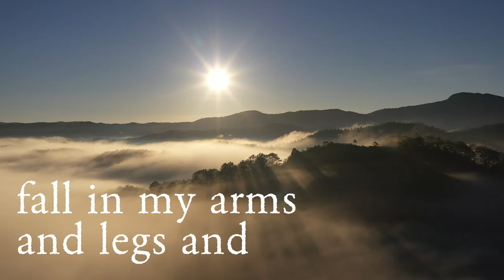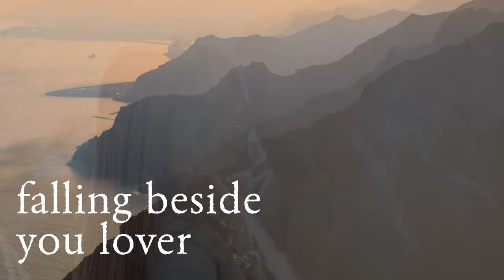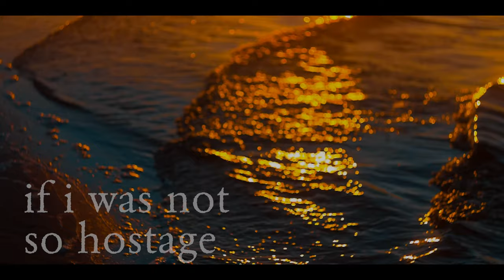So Courageous - Morgan Finlay (Lyric Video)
Official Lyric Video for 'So Courageous'
Produced by Jörg Adamczak at Soundjack Tonstudios, Chemnitz
Lead guitars by Darren Browne

So Courageous

i know this steely feeling
the bolts of self-control
fall in, my arms and legs and
stay straight, my curious soul
if i was not so hostage
to all my dreams and goals

i wouldn't have to be so courageous

we made a break from cover
out to the shore we run
falling beside you lover
i am the chosen one
if i had less inhibitions
if i was twenty-one